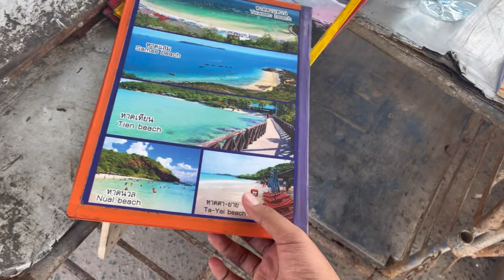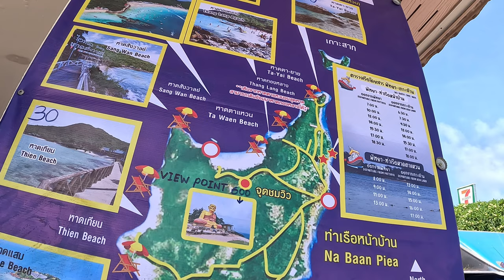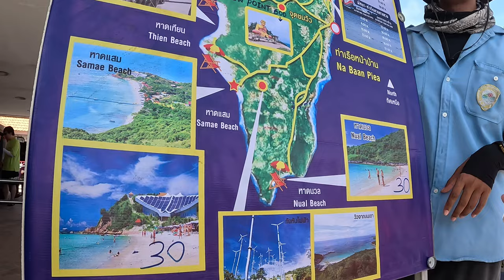เกาะล้าน 1 วัน EP.1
เที่ยวเกาะล้านกับ Wan Day Trip
ภาค1/2 เป็นการเที่ยวคนเดียวที่สนุก ท้าทาย และอิสระ และมีเวลาจำกัด1วัน
สำหรับภาคสองเราได้บังเอิญเจอกับพี่แจ็ก จะเป็นยังไงกดรับชมได้ต่อเลย

คอมเม้นเพื่อคำติชม🙏🏻
ทุกซับของท่าน มีค่า
เพื่อกำลังใจในการทำคลิปต่อ
ขอบคุณที่มอบน้ำใจให้เด็กหนุ่มวัย20คนนี้นะครับ